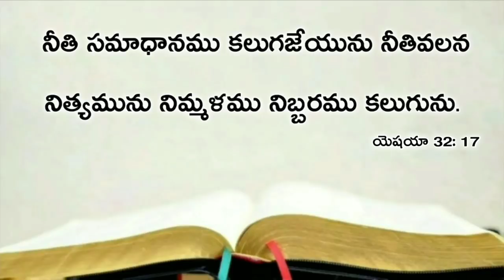Today's promise 02.08.2020